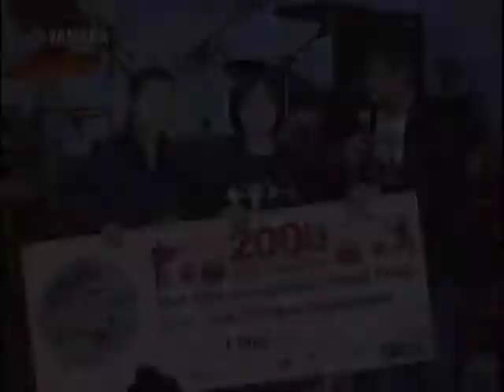empty tomb - yamaha asian beat 2008 - asian grand final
Hong Kong band - "empty tomb" @ yamaha asian beat 2008 - asian grand final